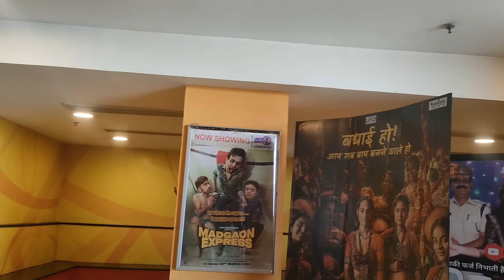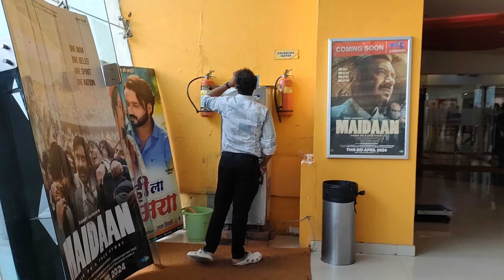36 Mall Godzilla movie 🍿 this is movie time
36 Mall Godzilla movie 🍿 this is movie time

I am going to Di home || popat Ho Gaya मैं दी के घर जा रहा हूँ || पोपट हो गया

आशा करता हूं आप लोग को मेरा हंसी मजाक वीडियो काफी ज्यादा पसंद आया होगा खासकर मूवी के साथ तो आप लोग भी ऐसी अपना समय निकालकर मूवी देखने जरूर जाएं और अपना जो भी लाइफ टाइम है उसको एंजॉयमेंट जरूर करें

this is new vide
this is my@ButanchuVlogs channel
this is my name Ramashankar kewat